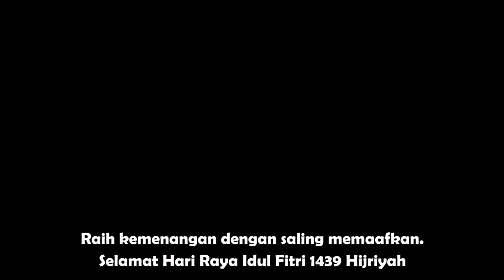UCAPAN SELAMAT IDUL FITRI 1439 H / TAHUN 2018 PUSKESMAS DEMPO PALEMBANG